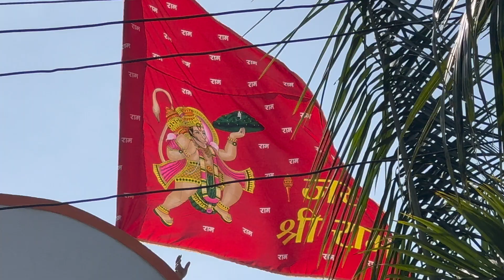Guru Vandna Manch, Dharma Sattak day-Siddhashram. धर्म सत्तक दिन -गुरु वंदना मंच - वाघलधरा -गुजरात.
On Saturday, January 27th, the Guru Vandna Manch successfully held the 2nd Dharma Sattak day at Siddhashram Dham in Waghaldhara, Gujarat. His Holiness Shri Rajrajeshwar Guruji graced the event, where we presented awards to 25 Holy Saints. Additionally, the founder of Guru Vandna Manch, Shri DG Vanjara, received the World Books of Records award, and Salin Shriyantra was also honored with this award. Numerous holy saints presided over the Dharma Dhaja on this momentous day.